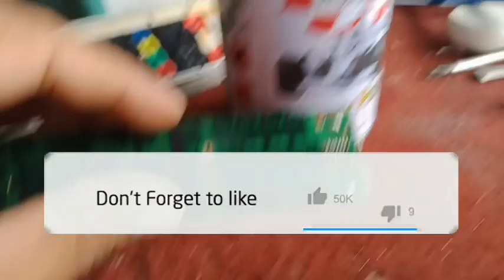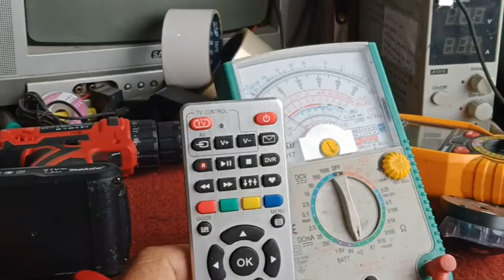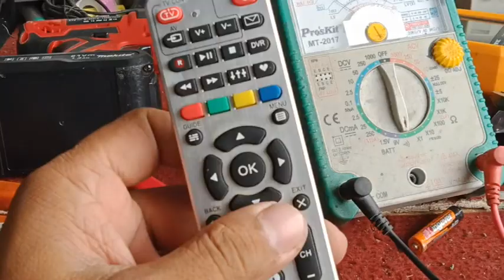REMOTE NA NABASA SA TUBIG PAANO AYUSIN